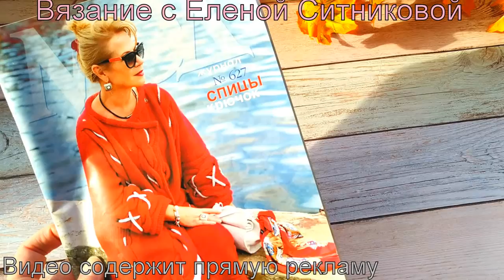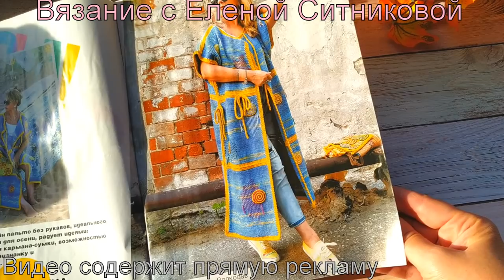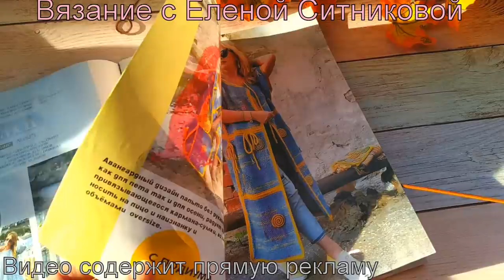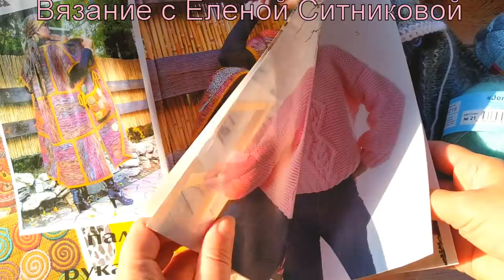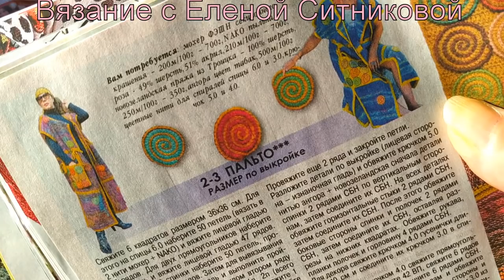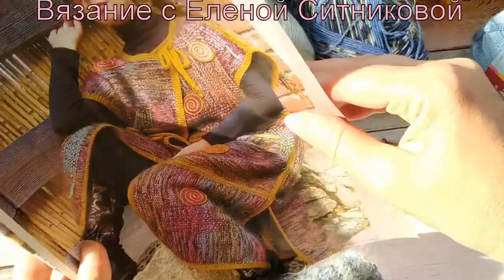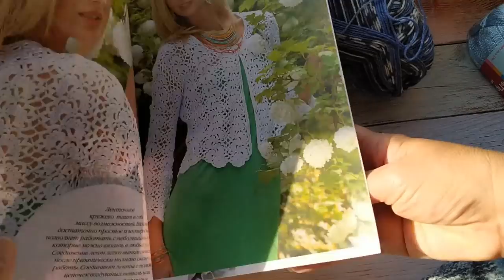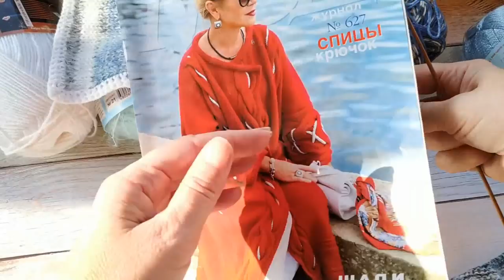Пальто спицами Новый проект из журнала мод 627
Вязание с Еленой Ситниковой Благодарю за просмотр рекламы на моем канале!